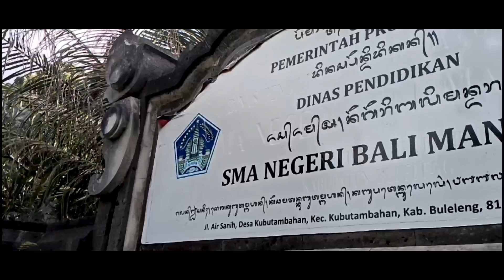GEOLIDAY 2023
Video kegiatan Geoliday, kegiatan school camp yang dilaksanakan secara rutin

GLORY GEOGRAPHY!!!